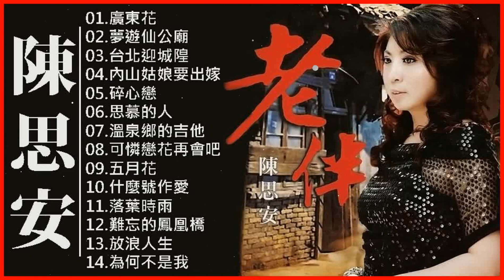陳思安 Chen Si'an ~ 懷念台語金曲《廣東花／夢遊仙公廟／台北迎城隍／內山姑娘要出嫁／碎心戀》 老歌会勾起往日的回忆 Best of Chen Si'an